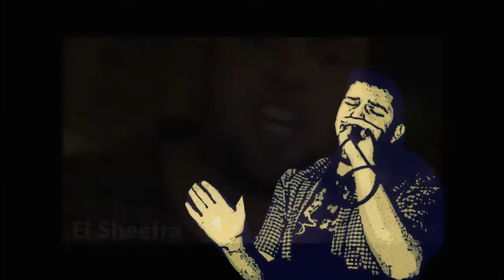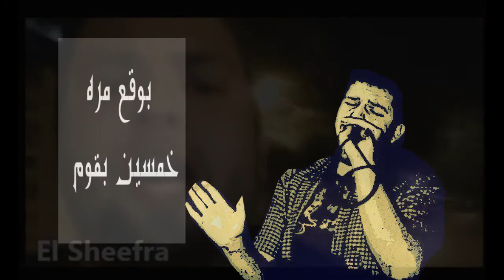Ahat Trio Ft El Sheefra Watar Qanoon Prod By Trio تريو والشيفره وتر قانون